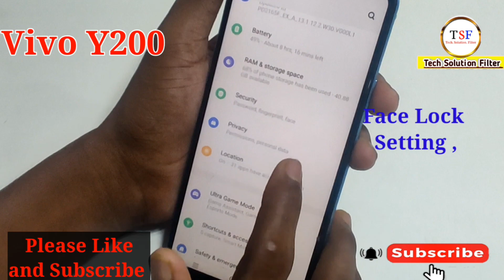Vivo y200 me face lock kaise lagaye/how to face lock set in vivo y200 5g me setting/face vivo y200